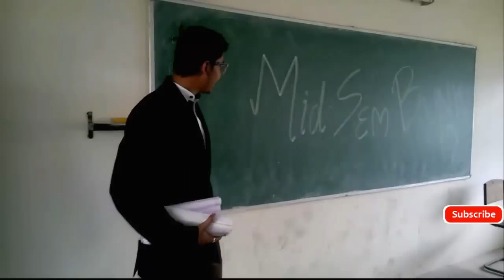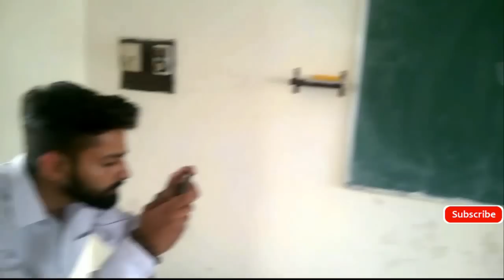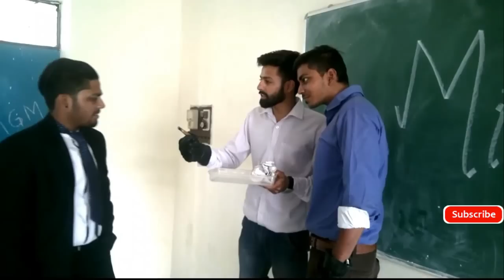BID-Bunk Investigation Department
Hey Everyone, Welcome to GadgetsTherapist.

See the Bunk Investigation Department, a Different Idea.
When the Famous Bunker "Faijal Khan" crosses the Bunk limits then, the BID is called to find out where is "Faijal Khan".

Catch A.C.P, Abhijeet, Daya  and Faijal Khan in " BID-Bunk Investigation Department ".

This Video won 1st Prize in the Video making competition, organised in Zarf Event 2016 of AMU(Aligarh Muslim University).

Keep watching Crazy Videos  like this @GadgetsTherapist

Casting:-
A.C.P - Prakhar
Abhijeet - Nishant Varshney
Daya - Rajat
Faijal Khan - Faisal

Editor:-
Ya_Tend_Ra